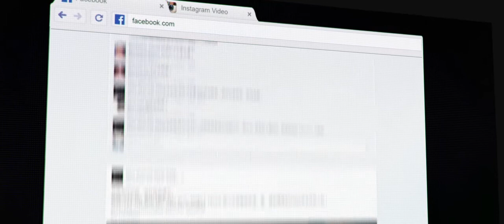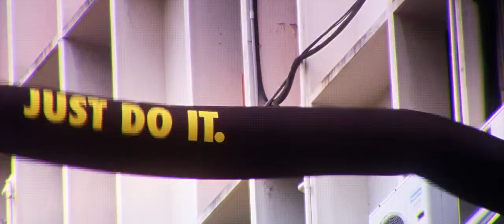Nike - Let the run tell you why...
Ogilvy & Mather Group Hong Kong dominated the city's social media sphere in February with a new campaign for Nike, 'let the run tell you why', which explored the reasons as to why people run for pleasure.